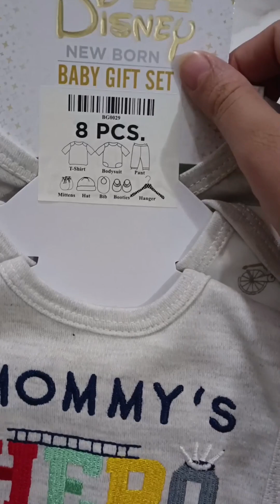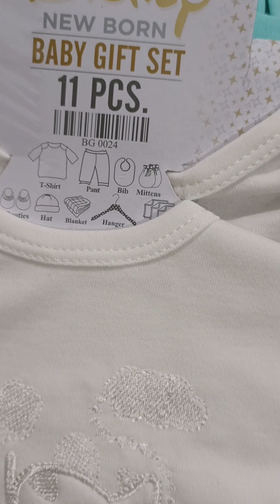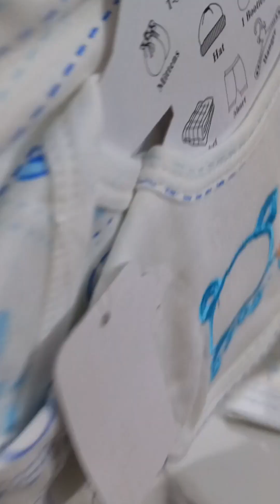Newborn Summer Starter Sets Turkish Box Rompers Turkish Frocks and much more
Newborn Summer Starter Sets
Turkish Box Rompers
Turkish Frocks
Turkish Carrynest

For orders take screenshot and send us on Whatsapp